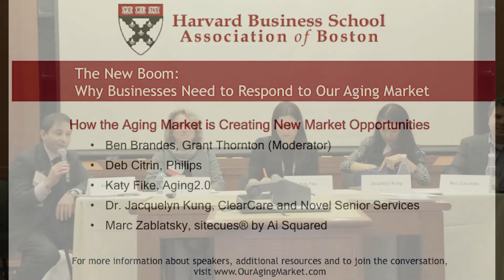Our Aging Market: How the Aging Market is Creating New Market Opportunities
Our Aging Market Grand Forum hosted by the Harvard Business School Association of Boston
How the Aging Market is Creating New Market Opportunities
Ben Brandes, Grant Thornton (Moderator)
Deb Citrin, Philips
Katy Fike, Aging2.0
Dr. Jacquelyn Kung, ClearCare and Novel Senior Services
Marc Zablatsky, sitecues® by Ai Squared